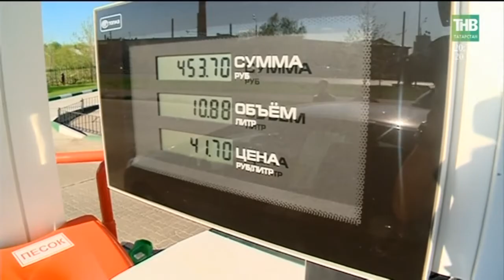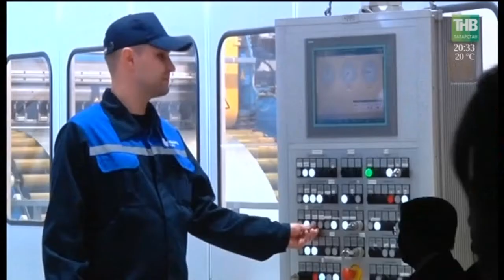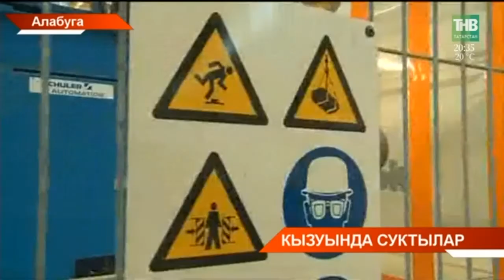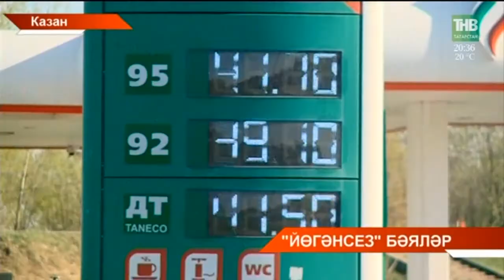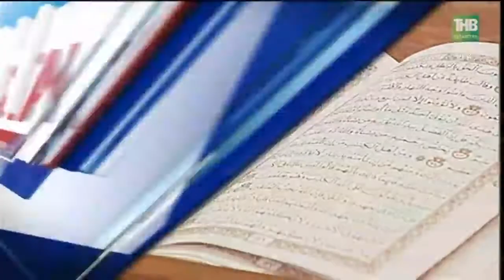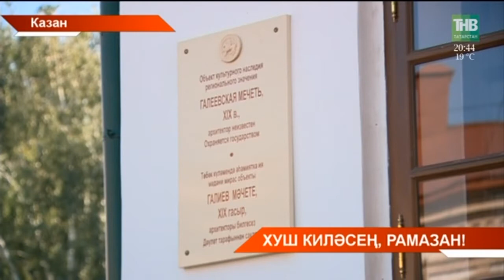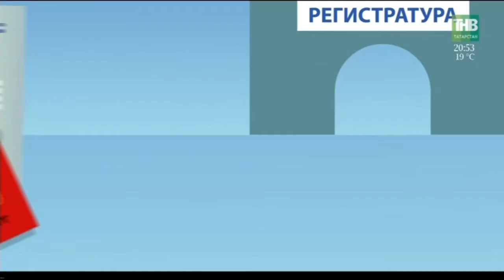Татарстан хәбәрләре 14/05/18 ТНВ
Таяну ноктасы. В эфире: пн, вт, ср, чт - 19:00

7 дней. В эфире: вс - 19:30, 21:30

Координаты:
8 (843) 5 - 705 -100